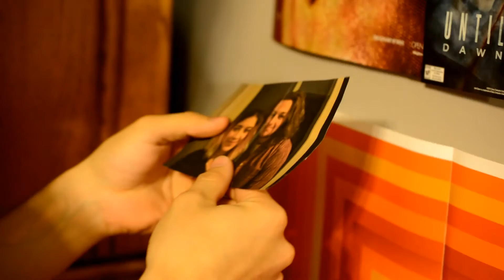The Yellow Nightmare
This is my first short film, A non-dialog assignment for MPI.
Special thanks to Max Hayden, Makenna Schultz, Nathan Moser and Jesse Larkins.

-Ean Gurley